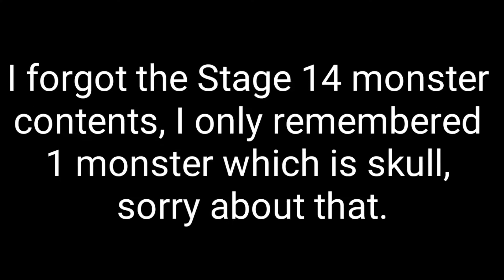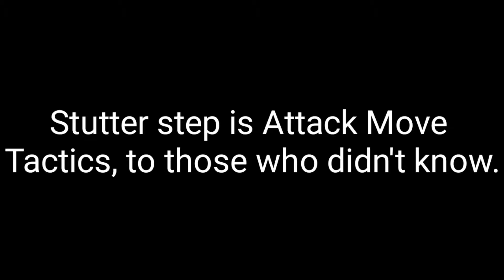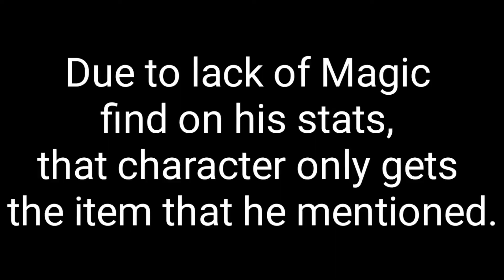Archer's Infernal Journey Episode 07 - Heretic Gods Stage 15 Inferno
Heretic Gods v.1.08.06
Difficulty : Inferno
Class : Archer (Ranged Hunter/Bow Build)